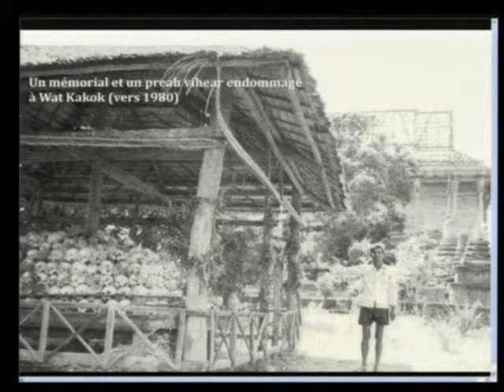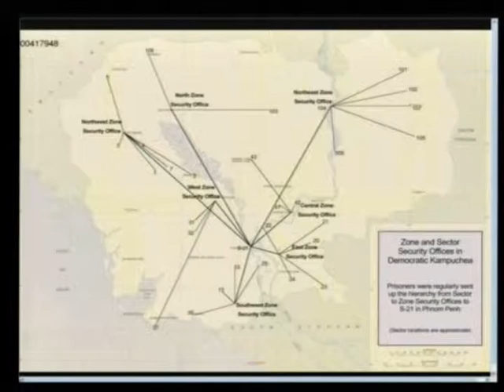E1 13R 2011 11 21 S2 FL KH Pub